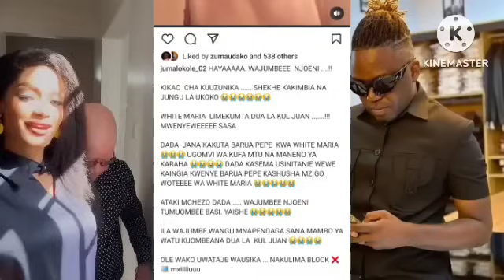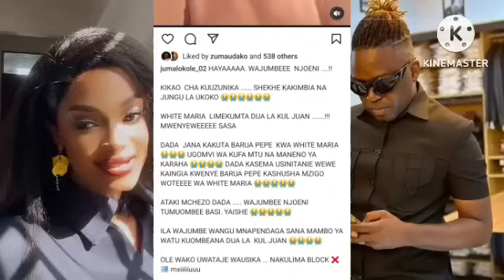JUMA LOKOLE AANIKA MAZITO KILICHOPELEKEA NDOA YA MANARA NA ZAYLISA KUVUNJIKA!!....